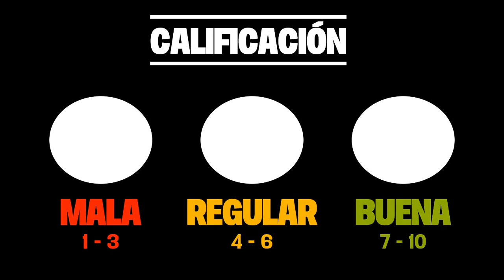KARAKURI CIRCUS: Interesante de principio a fin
Una nueva crítica ha llegado al canal, esta vez se trata de la crítica a Karakuri Circus, un anime maravilloso y el cual tuvo casi todo en contra, pero demostró que con un buen guión y personajes entrañables; se puede destacar en una temporada muy competitiva.
The Sam Rules es aquel espacio donde se habla de anime, manga, películas y videojuegos de manera entretenida y a cargo de su amigo Sam Leonardo.